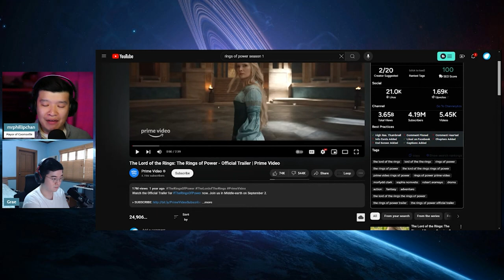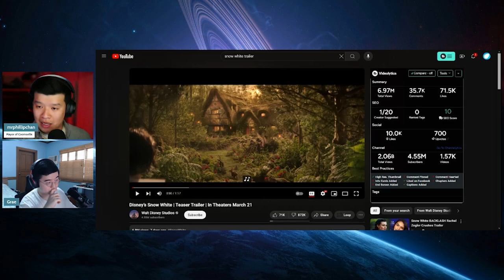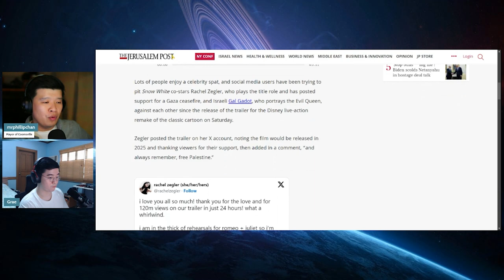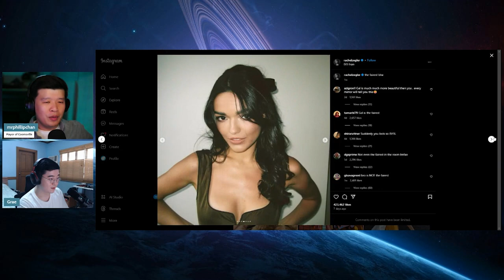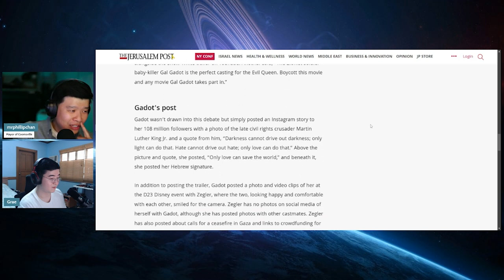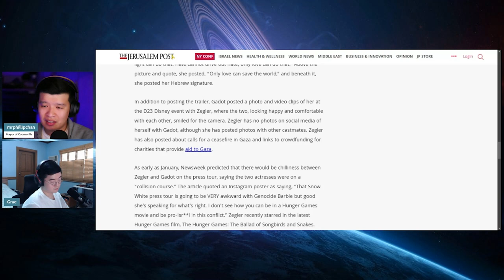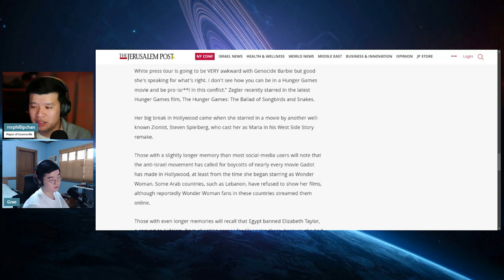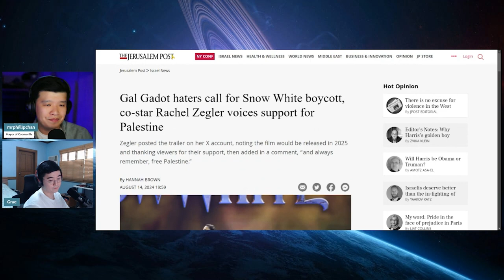Snow White Reboot Rachel Zegler vs Gal Gadot Politics Insertion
Rachel Zegler is once again in the limelight since the reveal of the initial trailer of the much despised incoming reboot, Snow White.